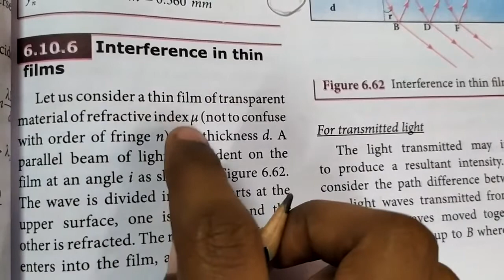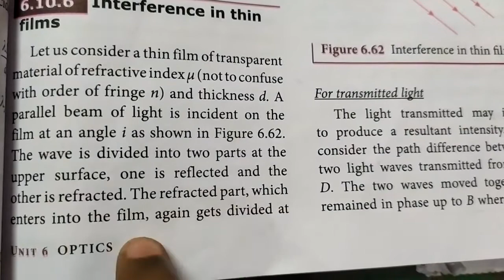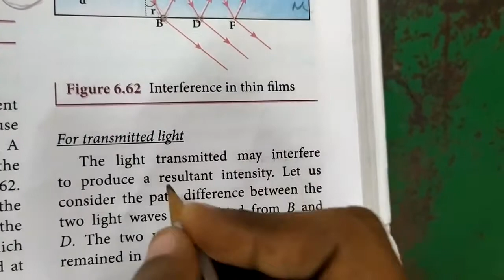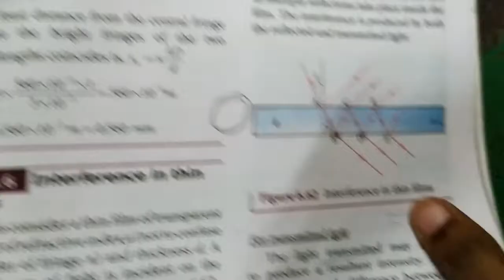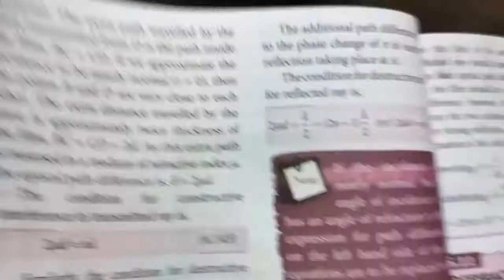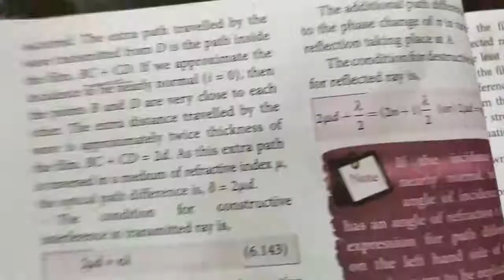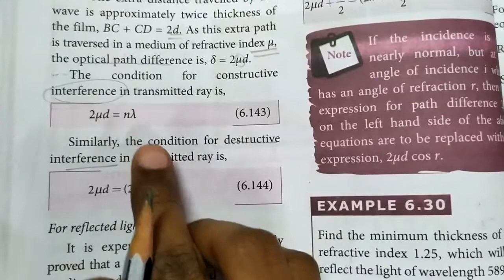Interference in thin films... 12th physics... Optics... Part 1 in தமிழ்... ☺